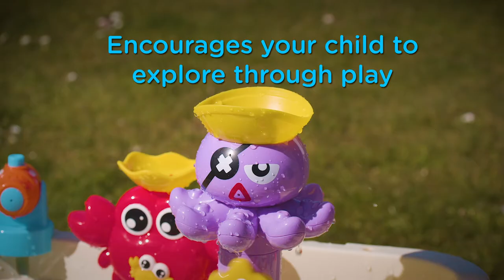Novelty Water Play Table | Nuby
Your little one will love splashing around with the squirting cannon, pouring water into the octopus' hat, fishing for cute characters with the rod and net, pumping water from the stingray, spinning the water wheel and watching the crabs eyes spin as they pour water all over it. And to add to the entertainment the table plays a selection of tunes so they can play along to the music. Suitable for children aged 3 years and over.